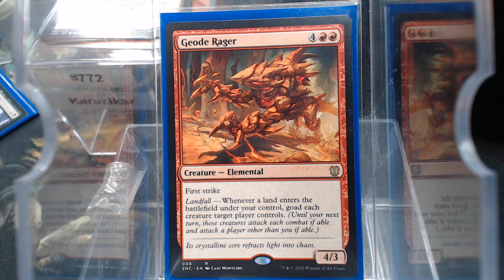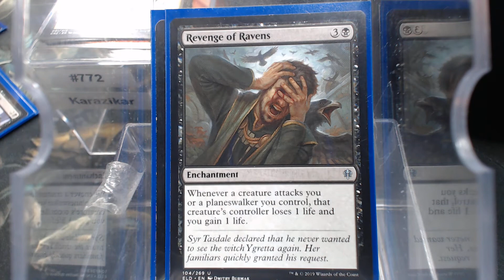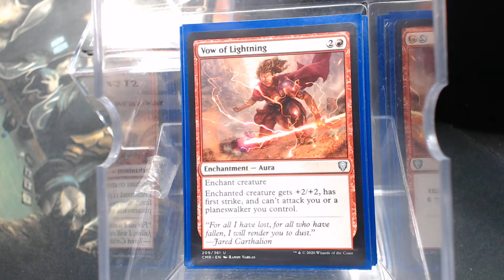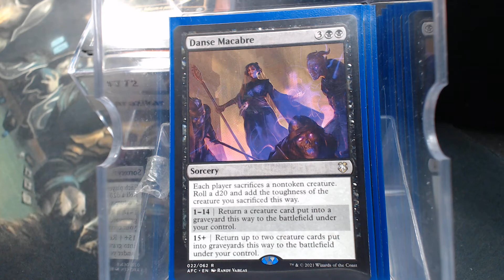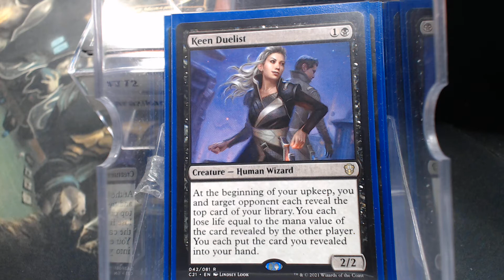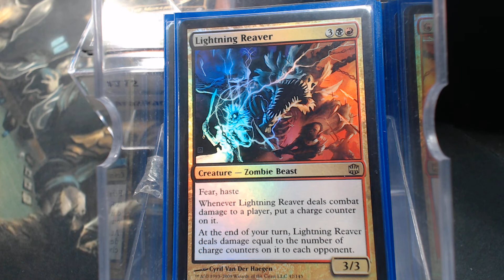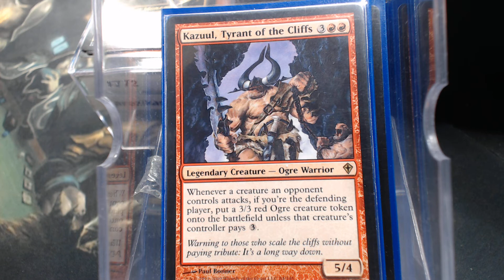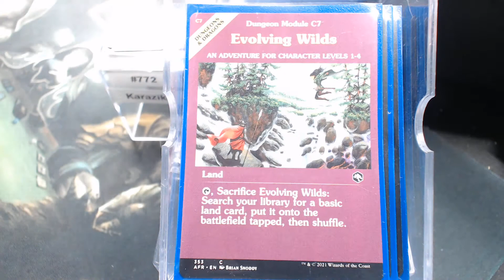Deck #772 Karazikar, the Eye Tyrant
Chris Thompson
Chris Maness
Jacob Williams
Ray Steele
Young Krillin
Kenneth iver Hansen
Blake Siegwarth
Shawn Carrier
James Langley
Orbi Arrayo
Lv5Super Tuba
Sebastien Blackwell
Mitchel Robertson
Brent Kryda
Thiago Ennes
Baul Punyan
Jared Teague
David Ross
Ryan Albee
Chris Stewart
Andrew Nolan
Nathan Jones
Alg3braic
Nicholas Pruitt
Links
Legends that i need
Amazon Link
the Gathering&index=aps&camp=1789&creative=9325&linkCode=ur2&linkId=8eaddd99fe35767d201513ed39c8ee94